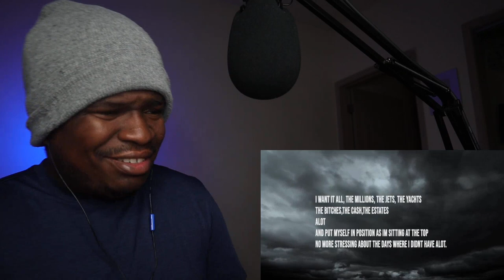HE UP NEXT ! KINBORGHINI - Rap Olympics (Visualizer) - REACTION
FIRST TIME HEARING KINBORGHINI - Rap Olympics (Visualizer) - REACTION